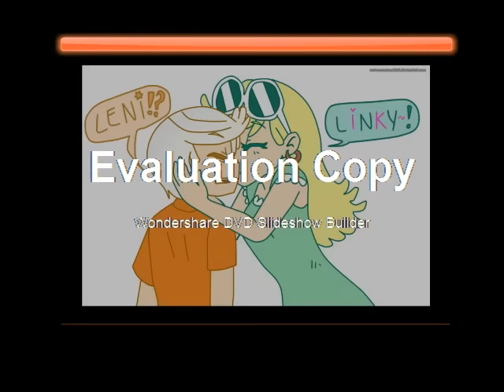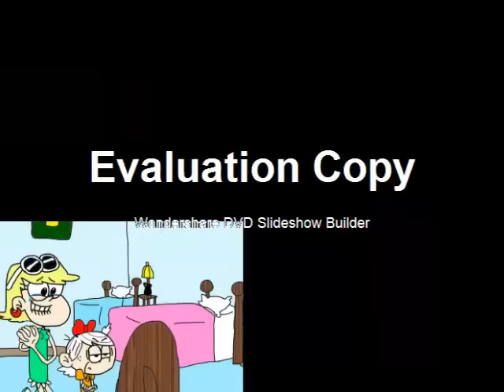Lincoln and Leni tribute 3 (Non-Loudcest)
In my new styled video's, Leni may not be smart but she's got a heart of gold.